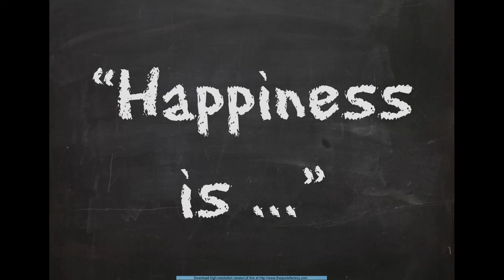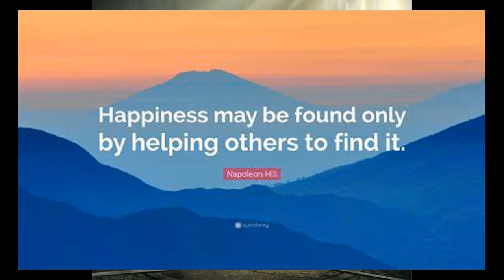The Black pill, happiness, altruism & humanity [Clip/Podcast]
Clip from episode 3 of my podcast 'It's All Relative' feat Roundtable guests